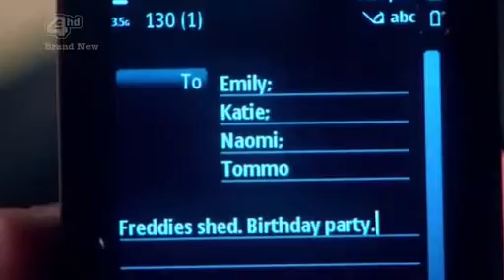Skins S04E08 Part 4 5 Everyone Finale English Subtitles YouTube